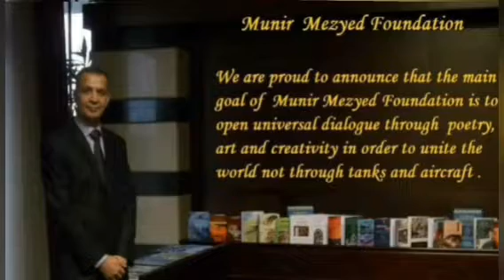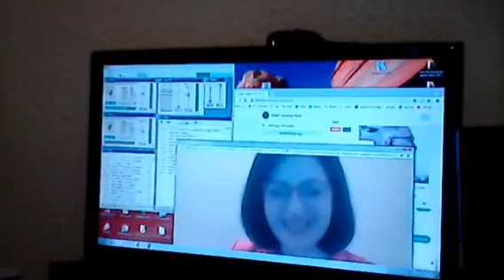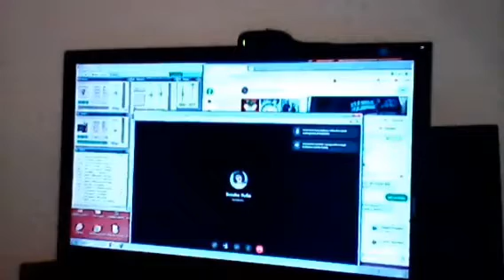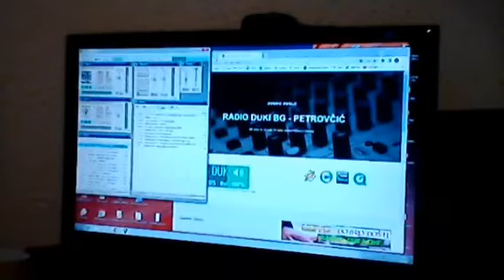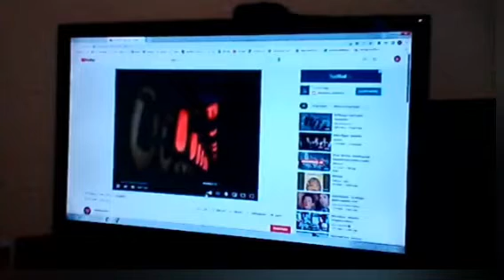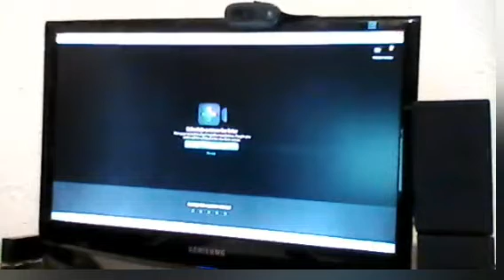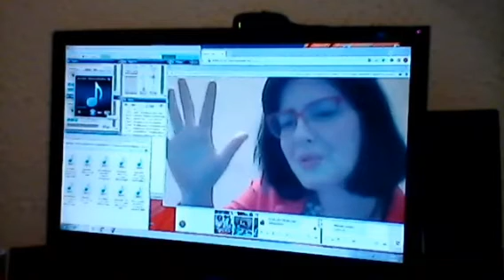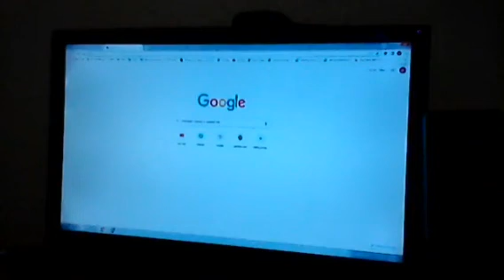INTERVJU: Sandra Vulin - ''Ljepota će spasiti svijet''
00:01 Intro
00:33 Poetry

Munir Mezyed Foundation Official You Tube Channel

Dusan Jovanovic Duki
00381 / (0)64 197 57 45